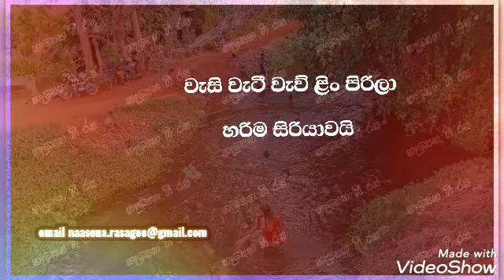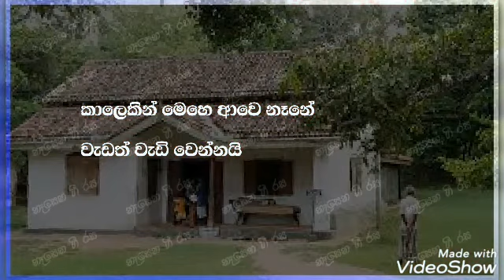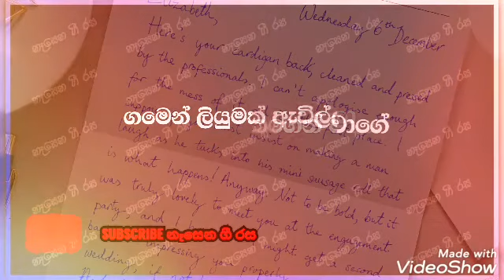ගාමෙන් ලියුමක් ඇවිල්ලා / Gaman Liyumak Awilla ( ක්ලැරන්ස් විජයවර්ධන )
ගාමෙන් ලියුමක් ඇවිල්ලා / Gaman Liyumak Awilla

ගමෙන් ලියුමක් ඇවිල්ලා
අක්කගෙන් වාගේ
මොකක් කියලාද දන්නෑ
එහෙ ගියෙත් නෑනේ//

පහළ කුඹුරේ නිල් ගොයම් දැන්
හරිම සරුසාරයි
වැසි වැටී වැව් ළිං පිරිලා
හරිම සිරියාවයි
තවත් ආරංචි ගොඩයි
ලියන්නට ලැජ්ජයි

ගෙදර අය සතුටින් සිටින්නේ
මල්ලි දැකගන්නයි
කාලෙකින් මෙහෙ ආවෙ නෑනේ
වැඩත් වැඩි වෙන්නයි
ළඟදි එනවා නම් හොඳයි
නිවාඩුව දැන් දැන් ළඟයි…

ගී පද සංකල්පනාව... ක්ලැරන්ස් විජයවර්ධන
ස්වර රටා.. ක්ලැරන්ස් විජයවර්ධන
ගැයුම.. ක්ලැරන්ස් විජයවර්ධන

Lyrics.. Clarence Wijewardhana
Music.. Clarence Wijewardhana
Singer.. Clarence Wijewardhana